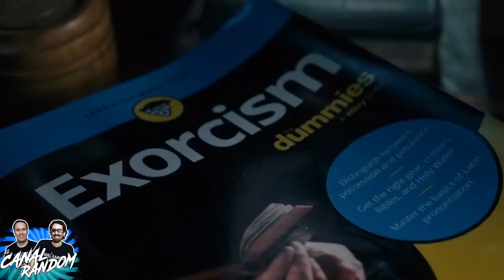EL EXORCISTA vs HANNIBAL LECTER | CHUCKY La serie TEMPORADA 2 Capitulo 7 RESUMEN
¡Hola, amigos de canal Random! 👋
¡Hoy os traemos el capítulo 7 de la temporada 2 de la serie de Chucky, donde tendremos un homenaje a Hannibal Lecter, exorcismos, gente y y muñecos reventando y mucho más !! Esperamos que os guste esta reseña 😎

Si queréis que hagamos la serie completa necesitaremos muchos Likes!!! Así que dale al botón que no se gasta!!! Y es gratis!!!
En este vídeo te cuento, te resumo y te explico el primer capítulo de la serie de Chucky en 8 minutos más o menos por si no lo viste.